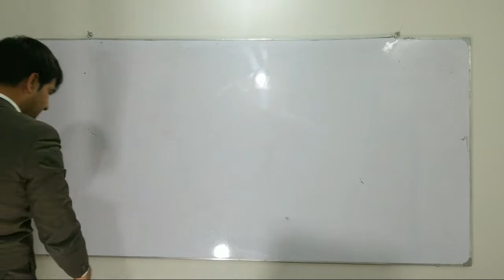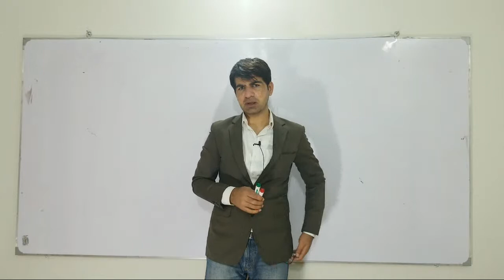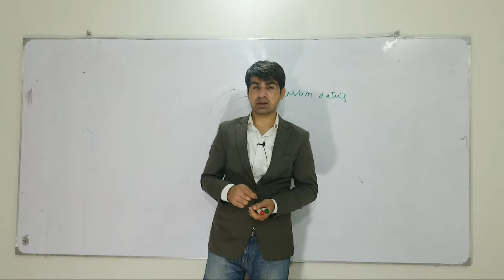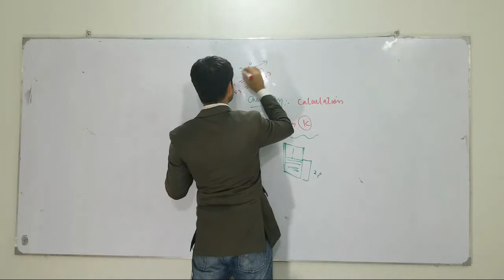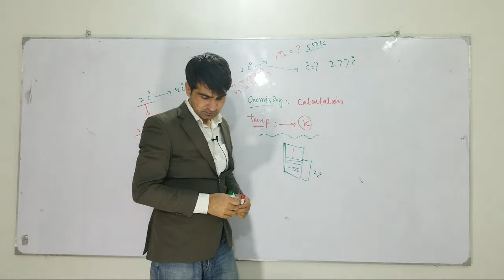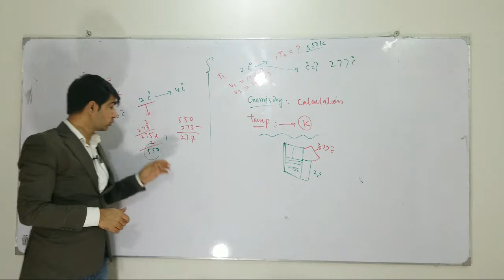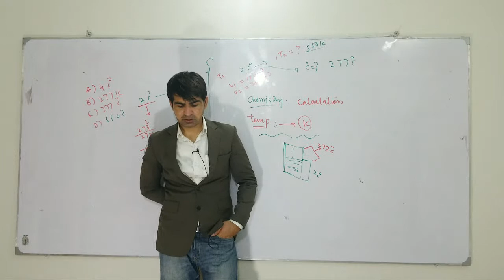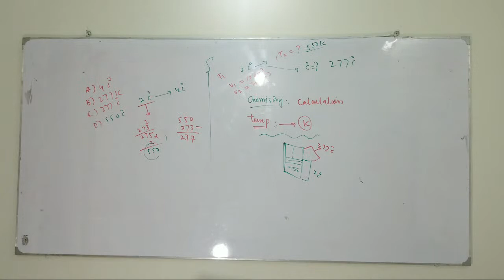Online Streaming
ETEA in my Pocket  is the YouTube Channel, Started by ACA - ALI Coaching academy

For the full course, You can find "ACA Registration Form"

To get Info from Dr. Ali Sudais, please send a WhatsApp message on
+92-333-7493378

Dr. Ali Sudais:
Dr. Ali Sudais is a Scientist, ETEA Instructor, and Motivational Speaker.
he is author of a book and many international publications.

Ali has a background in chemistry and knows the authentic tricks and tips_of_ETEA.
Though video solutions and online strategies, Ali help the repeaters and freshers in preparation of ETEA, MCAT, MDCAT and other competitive exams.